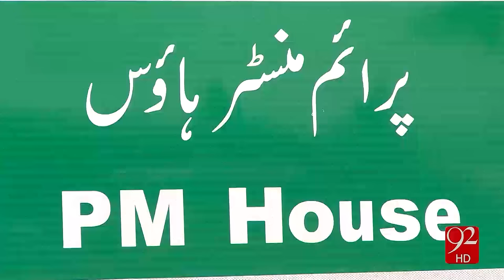PM Nawaz Sharif to inaugurate Karachi-Hyderabad M-9 motorway 2-02-2017 - 92NewsHD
Watch PM Nawaz Sharif to inaugurate Karachi-Hyderabad M-9 motorway92NewsHD